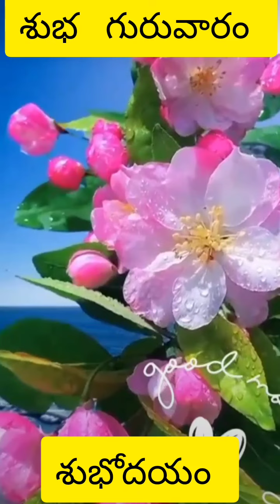Shiridi Sai Bhakthigeethalu (sai Saranagathulu )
kanula ninda kamam